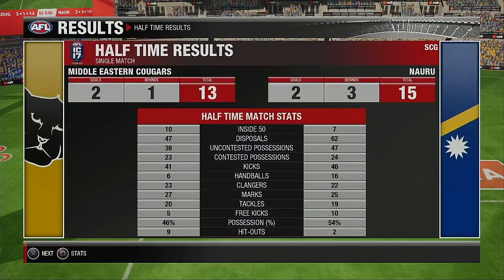2021 International Cup Group A Round 1ne Middle East VS Nauru